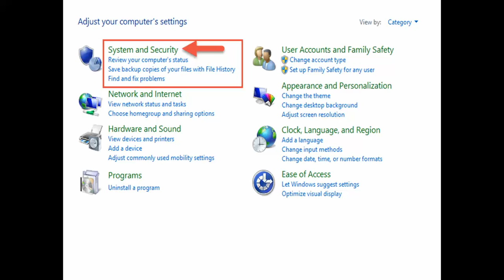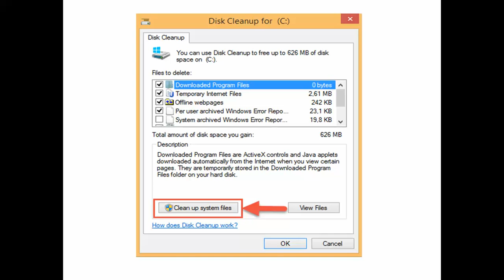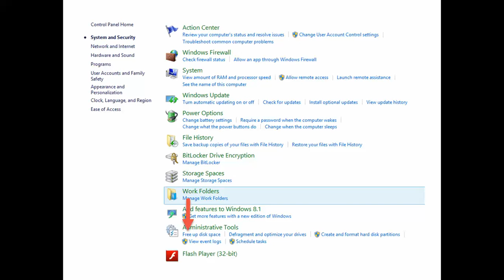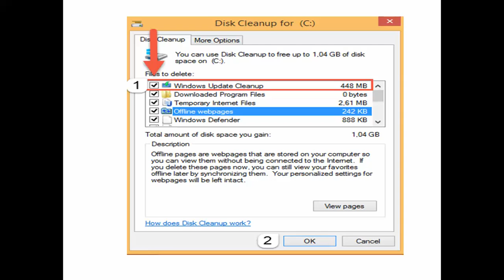Rensning av Windows update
I den här videon går jag igenom kort om hur man rensar ut gamla uppdateringar för Windows Update. Anledningen till detta är att gamla filer tar upp plats på dator och kan göra att datorn upplevs långsam. Frånsett papperskorgen, som kan innehålla personliga saker som bilder och dylikt, är det helt ofarligt att göra denna städning då och då.